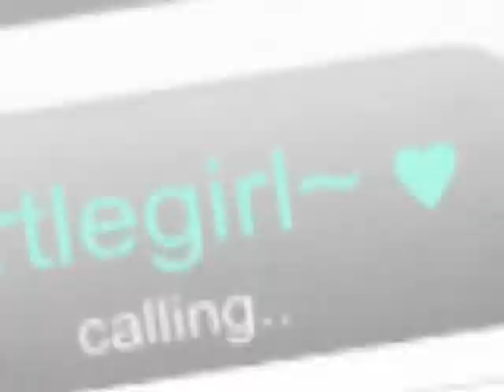Hippo & Turtle - Smartphone Invasion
A project done with my friend
The characters were inspired by a cute friendship between Owen and Mzee
And we have this weird yet cute idea for the movie, what if they got their own smartphone, and how will they deal with it :)